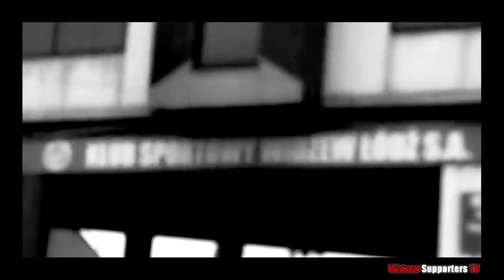WSTV - Niespełnione rządu obietnice, temat zastępczy Kibice!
Stadion Widzewa zamknięty. Miała być Irlandia, a jest Białoruś.

(tagi: widzew łódź legia warszawa lech poznan slask zaglebie ruch gornik kibole zakaz stadiony tust rząd platforma polityka tvn gazeta wyborcza gówno prawda ekstraklasa pzpn lato wydzial dyscypliny wojewoda policja staruch protest akcja)